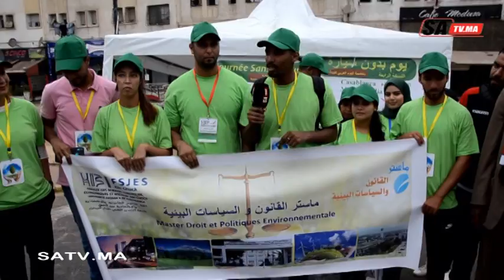يوم بدون سيارة بعمالة مولاي رشيد